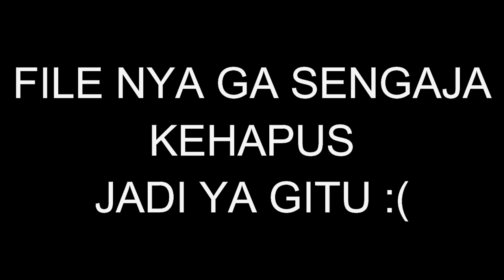Nyobain sensasi MotoVlog 😅🤙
Nyobain MotoVlog mumpung tempatnya deket dari rumah 😂

Gear        : GOPRO Hero 5 Black Edition

Pasar jatibarang - Indramayu, WestJava Indonesia
Yang mau tau keseharian gua di sosmed :
Semoga nyaman dan selalu terhibur di video gua :)
Stay channel me and next video tomorrow !
* Kesuwuuun~
TERIMA KASIH~